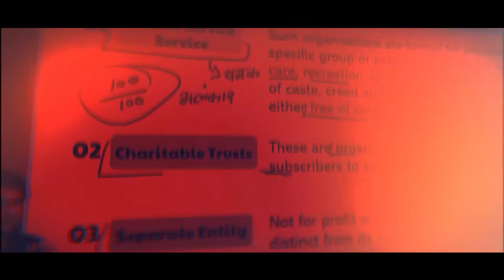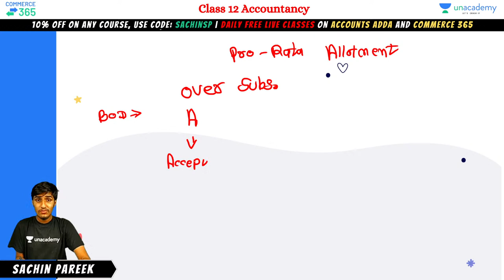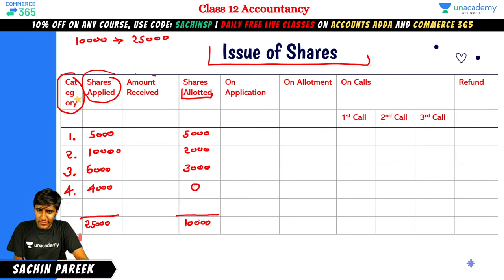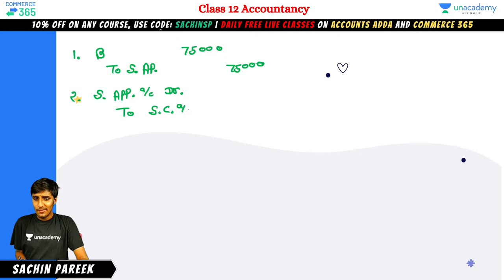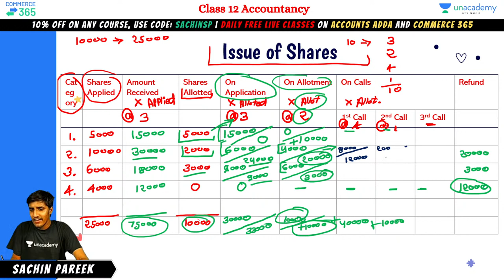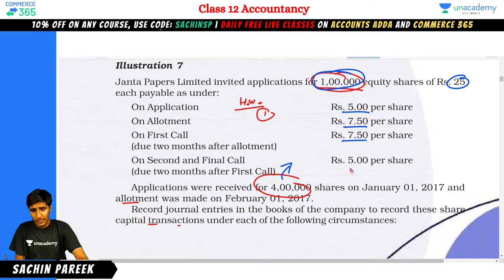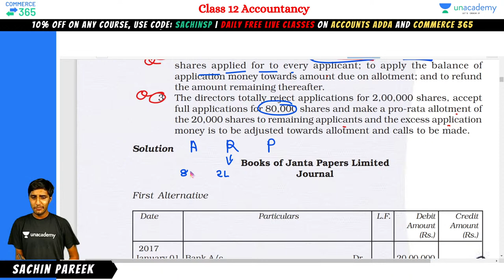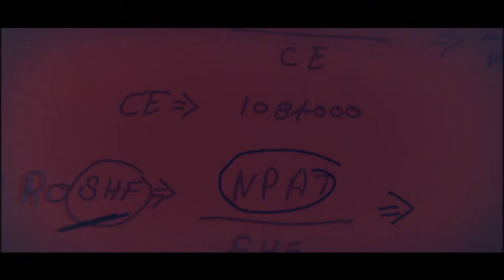Pro-Rata Allotment - Cases Practice | Mission Practice - Part 5 | Commerce 365 | Sachin Pareek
In today's lecture, Sachin Pareek started a Mission Practice, this session is on the Pro-Rata Allotment - Cases Practice from Accountancy section for class 12th commerce student

Sachin Pareek and more top educators are teaching live on Unacademy.

Unacademy Subscription Benefits:
1. Learn from your favourite teacher
2. Dedicated DOUBT sessions
3. One Subscription, Unlimited Access
4. Real-time interaction with Teachers
5. You can ask doubts in the live class
6. Limited students
7. Download the videos & watch offline